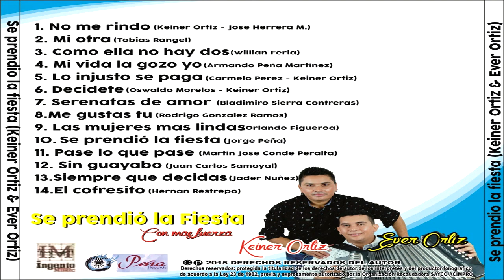ME GUSTAS TU - KEINER ORTIZ 2016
1 NO ME RINDO - KEINER ORTIZ Autor: Keiner Ortiz - Jose Herrera M
2 MI OTRA - KEINER ORTIZ Autor: Tobias Rangel
3 COMO ELLA NO HAY DOS - KEINER ORTIZ Autor: Willian Feria
4 MI VIDA LA GOZO YO - KEINER ORTIZ Autor: Armando Peña Martinez
5 LO INJUSTO SE PAGA  - KEINER ORTIZ Autor: Carmelo Perez - Keiner Ortiz
6 DECIDETE - KEINER ORTIZ Autor: Oswaldo Morelos - Keiner Ortiz
7 SERENATAS DE AMOR - KEINER ORTIZ Autor: Bladimiro Sierra Contreras
8 ME GUSTAS TU - KEINER ORTIZ Autor: Rodrigo Gonzales Ramos
9 LAS MUJERES MAS LINDAS - KEINER ORTIZ Autor: Orlando Figueroa
10 SE PRENDIÓ LA FIESTA - KEINER ORTIZ Autor: Jorge Peña
11 PASE LO QUE PASE - KEINER ORTIZ Autor: Martin Jose Conde Peralta
12 SIN GUAYABO - KEINER ORTIZ Autor: Juan Carlos Samoyal
13 SIEMPRE QUE DECIDAS - KEINER ORTIZ Autor: Jader Nuñez
14 EL COFRESITO - KEINER ORTIZ Autor: Hernan Restrepo